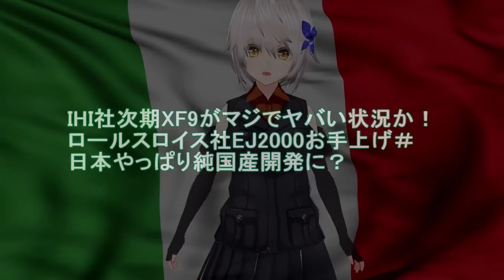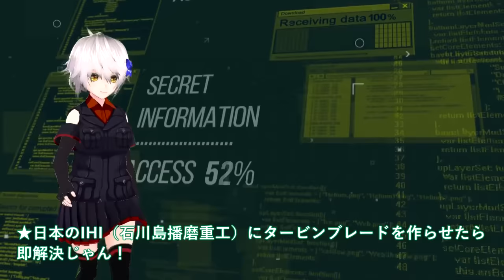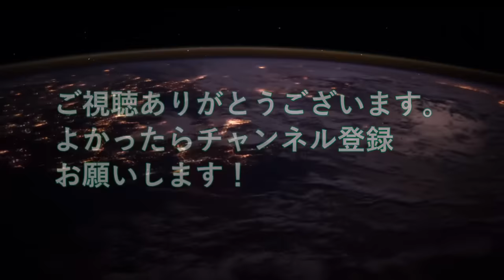【軍事解説】IHI社次期XF9がマジでヤバい状況か！ロールスロイス社EJ2000お手上げ＃日本やっぱり純国産開発に？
関連動画
【ゆっくり解説】IHI製のXF-9完成へ！高性能ぶりに中国が手のひら裏返し、「日本よ、ともに共同開発しよう！」(※ 動画内修正：FX9 ➡️ XF9)

引用・転載「出典：海上自衛隊ホームページ」
引用・転載「出典：航空自衛隊ホームページ」
引用・転載「出典：陸上自衛隊ホームページ」

【ゆっくり解説】F-3戦闘機の日本産エンジン「XF-9」を搭載できない理由が...